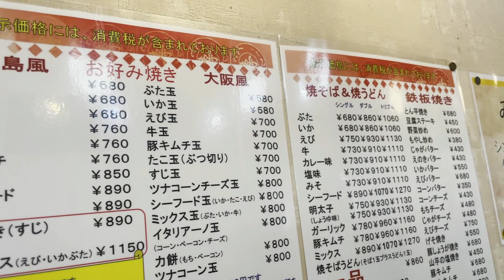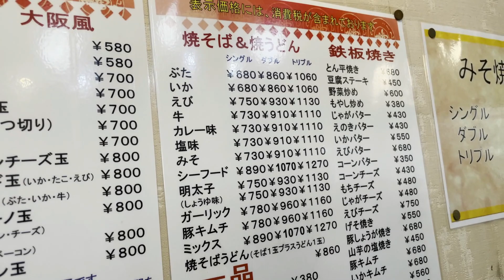【奈良グルメ】美味しい「広島風お好み焼き」を押熊で食べてきました（はいからさん）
粉もんが食べたくなり押熊町にあるはいからさんで美味しいお好み焼きを食べました😋オススメです！駐車場も広いです

●はいからさん
奈良県奈良市神功5丁目2-2
■駅からのアクセス
近鉄京都線 ／ 高の原駅 徒歩28分（2.2km）
近鉄けいはんな線 ／ 学研奈良登美ヶ丘駅 徒歩29分（2.3km）
近鉄京都線 ／ 平城駅（2.6km）
■バス停からのアクセス
奈良交通 学園前高の原11 押熊北口 徒歩2分（150m）
奈良交通 学園前相楽77 押熊・神功 徒歩5分（360m）
奈良交通 押熊72 押熊 徒歩6分（410m